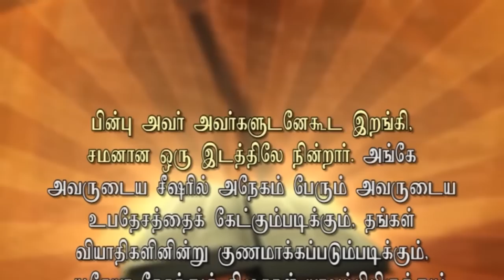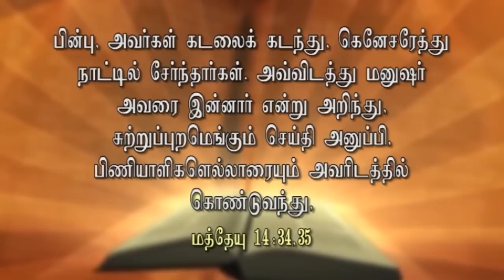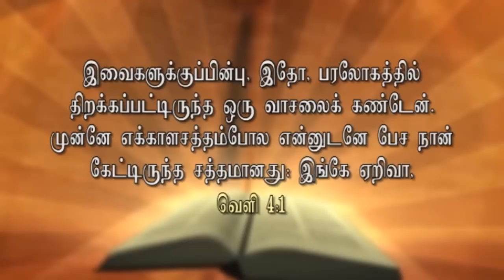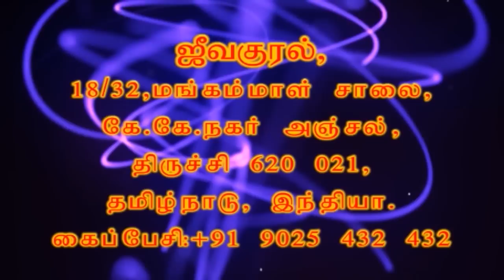ZFT CHURCH MESSAGE -23RD OCTOBER 2016 (JK-598)